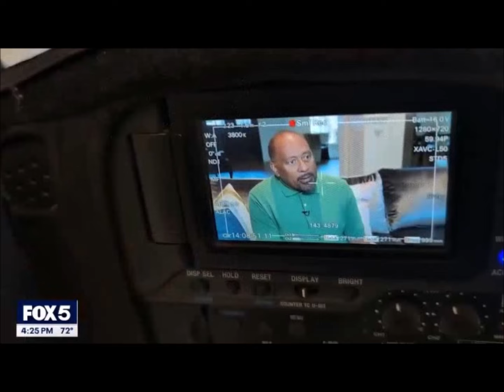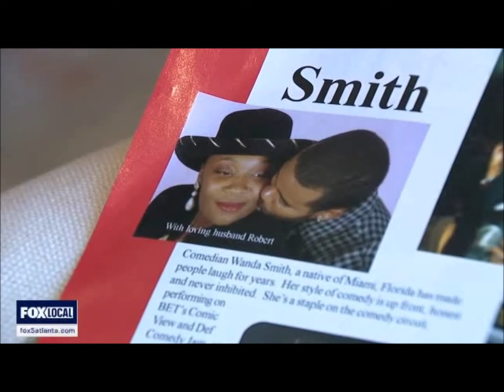Wanda Smith of V-103 Dies 1 Day After Her Birthday at 58 Years Old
Please be very considerate and respectful with your comments. If not, they will be automatically deleted.

Source: Vibe.com